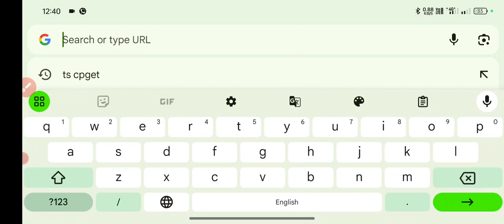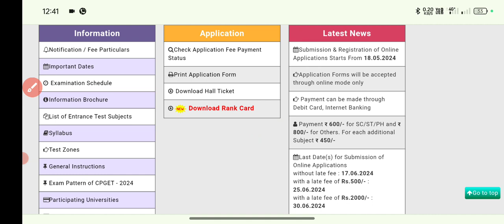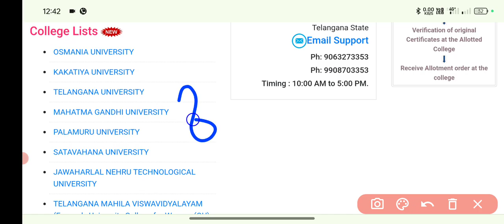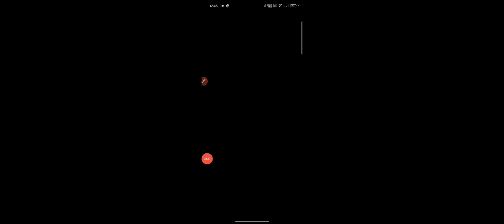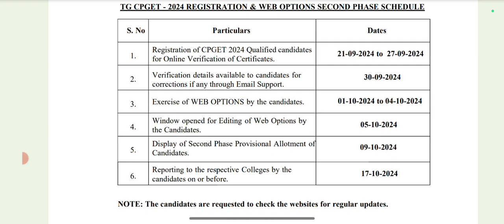TG CPGET PHASE -II COMPLETE DETAILS ✅@Danduvenkatramulu